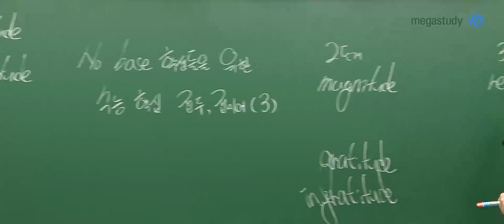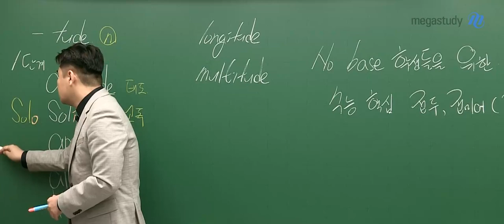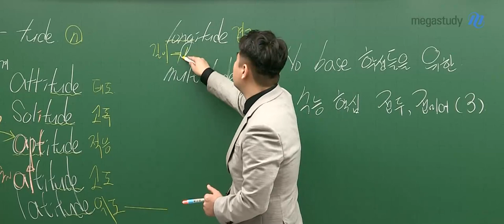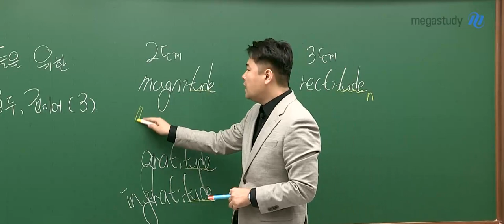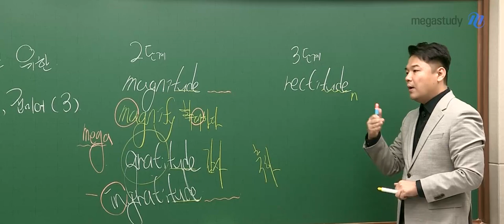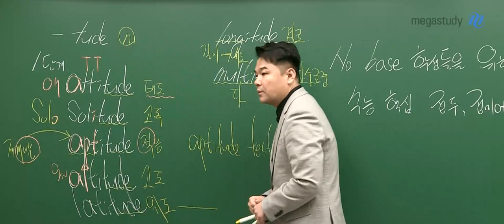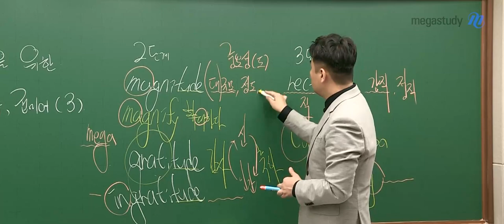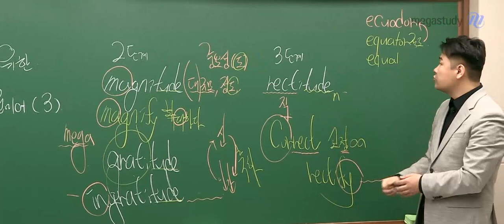[메가스터디] 영어 단어암기 김동영쌤 - No Base 학생을 위한 필수 접두어/접미어(3)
수능 필수 접두어/접미어 특강입니다.

오늘도 특강 갑니다!